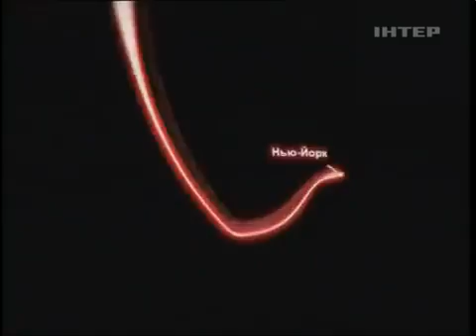Wladimir Klitschko vs. Tony Thompson Full Fight HD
Wladimir Klitschko vs. Tony Thompson Full Fight HD Владимир Кличко - Тони Томпсон Полный бой HD Iнтер July 12, 2008 Color Line Arena, Altona, .

JULY 7 2012 WORLD HEAVYWEIGHT CHAMP WLADIMIR KLITSCHKO DEFEATED MANDATORY CHALLENGER TONY THOMPSON IN BERN, .

7/12/08. 'Dr Steelhammer' Wladimir Klitschko vs Tony Thompson for Klitschko's unified IBF/WBO heavyweight title.

A csata résztvevői négy évvel ezelőtt már bokszoltak egymással, akkor az ukrán a 11. menetben K. O.-val győzött. Ezúttal azonban nem tartott ilyen sokáig az .